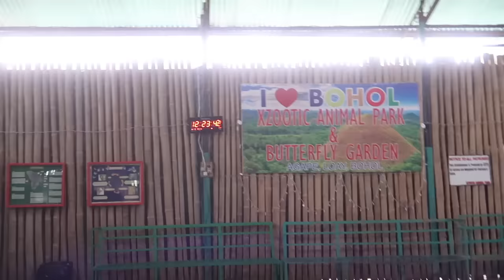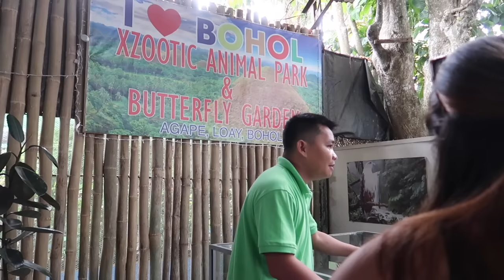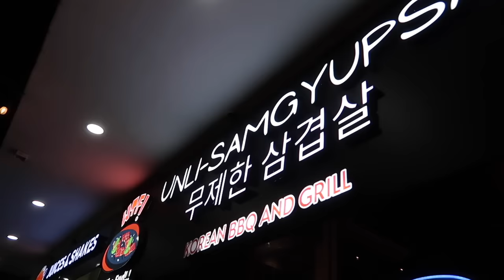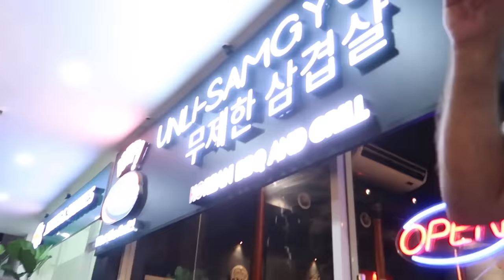ANG HIGHLIGHT NG BOHOL TRIP NAMIN! LOBOC FLOATING RESTAU & ISLA WITH THE BUTTERFLIES! ❤️ rhazevlogs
Pinas vlog day 21!
Bohol day 4!

Name: Simply Rhaze
City: Magill North
State: South Australia
Post code: 5072
Country: Australia

Rhaze